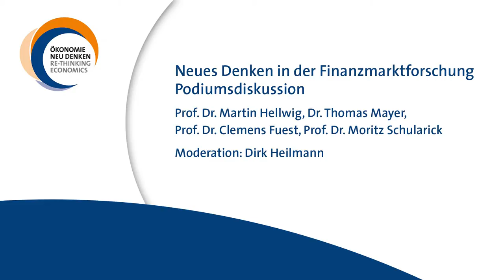Neues Denken in der Finanzmarktforschung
Podiumsdiskussion auf der Konferenz "Ökonomie neu denken" am 26. Februar 2014 in Frankfurt am Main. Es diskutierten:
Prof. Dr. Martin Hellwig, Direktor des Max-Planck-Instituts zur Erforschung von Gemeinschaftsgütern und Autor des Buchs "The Bankers' New Clothes"
Dr. Thomas Mayer, Senior Fellow am Center for Financial Studies (CFS) an der Goethe-Universität Frankfurt und Berater der Deutschen Bank
Prof. Dr. Dr. Helge Peukert, Krupp-Stiftungsprofessur für Finanzwissenschaften und Finanzsoziologie an der Universität Erfurt
Prof. Dr. Moritz Schularick vom Institut für Makroökonomik und Ökonometrie der Universität Bonn
Moderation: Dirk Heilmann, Managing Director des Handelsblatt Research Institute

Die Konferenz "Ökonomie neu denken: Die Wirtschaftswissenschaften zwischen Wirtschaft und Wissenschaft" wurde veranstaltet vom Stifterverband, dem Handelsblatt Research Institute und PwC.

Produktion: KreativeKK
für den Bildungskanal des Stifterverbandes